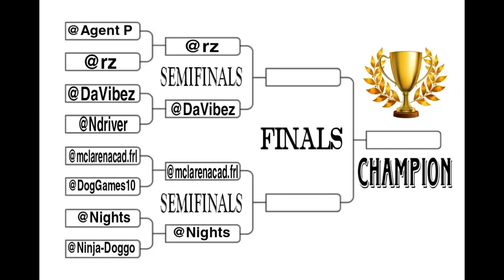FR Legends | MSC Formula Drift Championship V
Thank you so for your support! It really means a lot to me. What can I do to help you?

Round 1 Kansai:
@Nights vs @Ninja-Doggo
@rz vs @Agent P
@mclarenacad.frl vs @DogGames10
@DaVibez vs @Ndriver

SEMIFINALS Grange Motor Circuit:
@rz vs @DaVibez
@Nights vs @mclarenacad.frl

FINALS Irwindale:
@rz vs @Nights